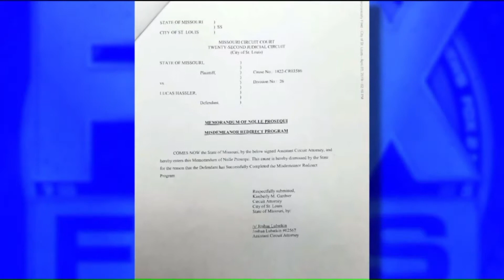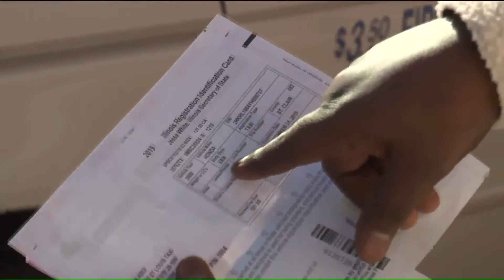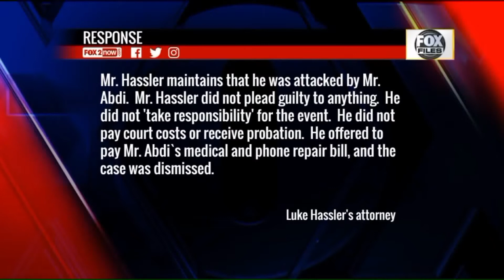New evidence puts a twist on renegade cabbie reports FOX2now com Google Chrome 2019 07 11 17 18